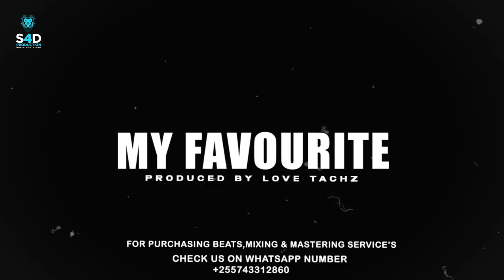"My Favourite"New Uganda x Afrobeat x bongo fleva Instrumental_Type_beat 2024 prod by love tachz